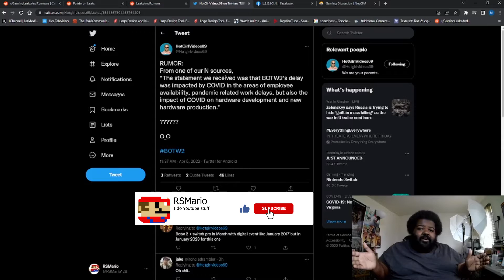The reason why Nintendo delayed The Legend of Zelda Breath of the Wild 2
I had not intention of doing this video but hey I had to talk about this hen I saw it this could be the reason Nintendo delayed The Legend of Zelda Breath of the Wild 2, the infamous Twitter tweeter HotGirlVideos69 dropped a rumor that could be huge don't for get your salt!